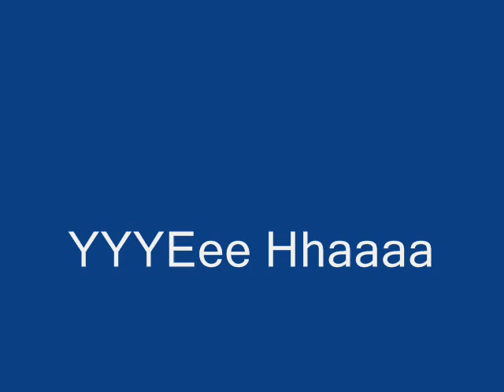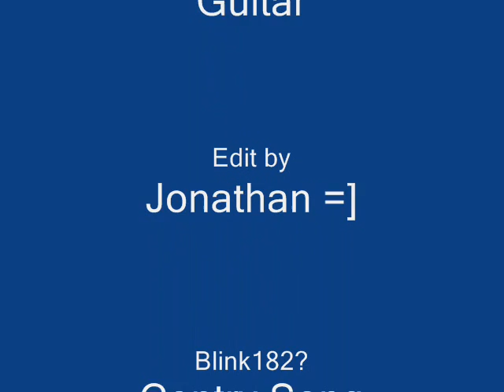YYEe-HHaa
Addison on bass,Melisa on guitar,Jonathan on drums